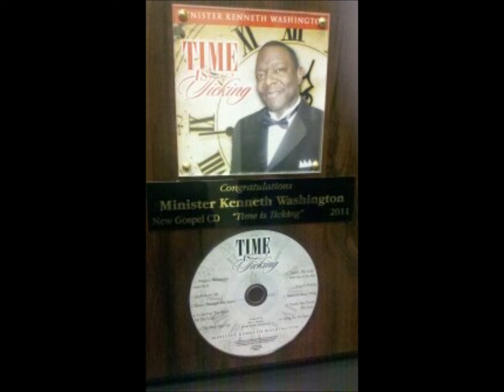Kenneth Washington's song "TIME IS TICKING"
Song: "Time is Ticking" By Min. Kenneth Washington